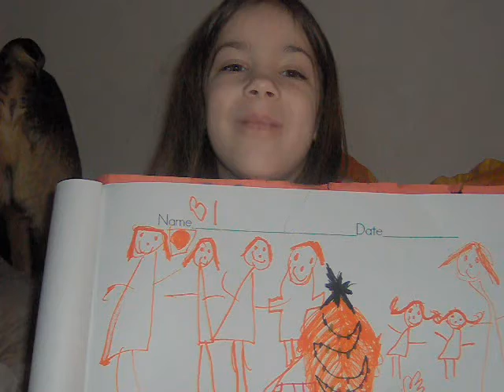A Video of Elly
A montage of Elly